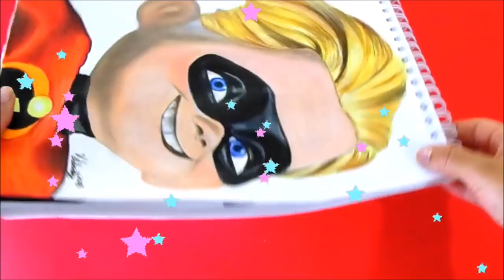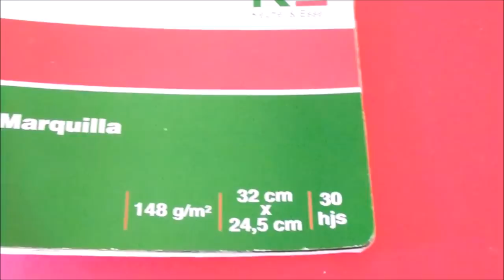DIBUJANDO A DASH LOS INCREIBLES 2(DISNEY PIXAR) VANE V ART DRAWING THE INCREDIBLES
APRENDE A DIBUJAR A DASH DE LOS INCREIBLES DOS MUY FACIL CON UNA TECNICA NUEVA SI TE GUSTO ESTE VIDEO NO OLVIDES SUSCRIBIRTE Y DARLE LIKE PARA QUE NO TE PIERDAS NINGUNO DE MIS DIBUJOS ESTAS SON MIS REDES SOCIALES PARA QUE ME SIGAS Y SEAMOS MAS ARTISTAS ♡ FACEBOOK ♡ INSTAGRAM ♡♡♡♡♡HELLO IF YOU LIKE THIS VIDEO AND GIVE YOU DO NOT FORGET TO SUBSCRIBE LIKE THAT DO NOT MISS ANY OF THESE ARE MY MY DRAWINGS NETWORKS TO FOLLOW ME MORE ARTISTS AND WE ♡ FACEBOOK : https : // VE EL PROCESO DE ESTE DIBUJO DE DANTE EL PERRITO DE MIGUEL EN LA PELICULA COCO SI TE GUSTO ESTE VIDEO NO OLVIDES SUSCRIBIRTE Y DARLE LIKE PARA QUE NO TE PIERDAS NINGUNO DE MIS DIBUJOS ESTAS SON MIS REDES SOCIALES PARA QUE ME SIGAS Y SEAMOS MAS ARTISTAS ♡ FACEBOOK ♡ INSTAGRAM ♡♡♡♡♡HELLO IF YOU LIKE THIS VIDEO AND GIVE YOU DO NOT FORGET TO SUBSCRIBE LIKE THAT DO NOT MISS ANY OF THESE ARE MY MY DRAWINGS NETWORKS TO FOLLOW ME MORE ARTISTS AND WE ♡ FACEBOOK : https : // ♡ INSTAGRAM SNAPCHAT: vaneval28 CANALES DE OTROS ARTISTAS INSTAGRAM SNAPCHAT: vaneval28 CANALES DE OTROS ARTISTAS